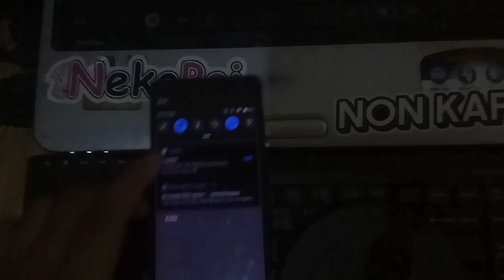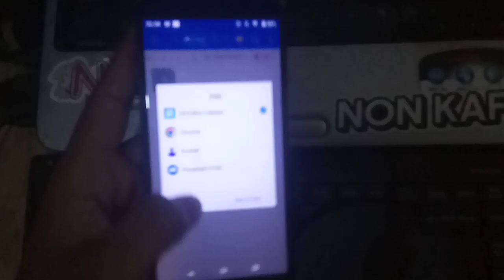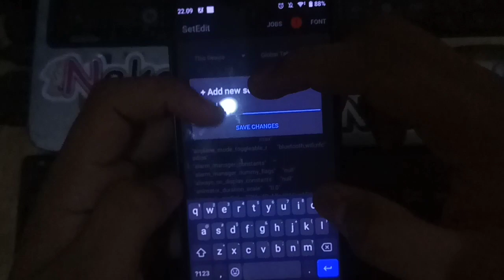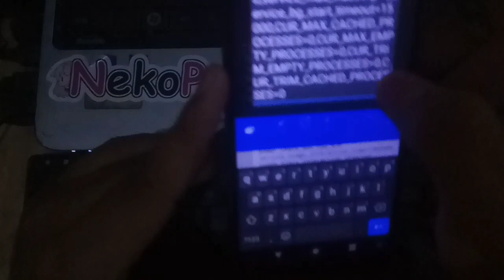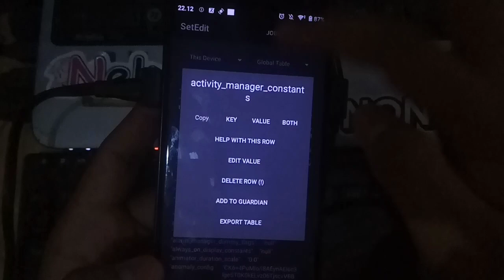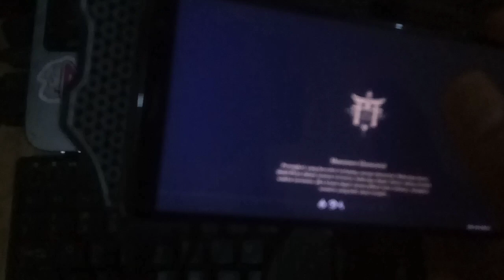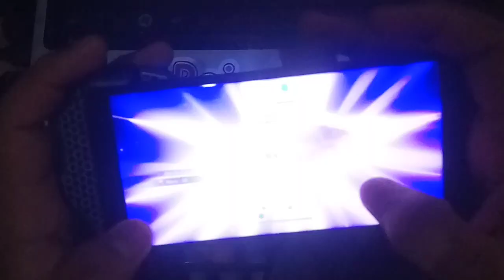SET EDIT BRUTAL WAJIB COBA TES GENSHIN IMPACT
Device : KENTANG ini

oishiinx
config genshin impact
fix lag genshin impact
fix lag honkai impact
cara memperlancar android no root
overclock android no root
fix lag genshin di hp kentang
driver bosster
game booster
cara root tanpa pc
set edit android
set edit global table
setprop android
set prop gaming
mihoyo
honkai star rail
youtube gaming
hp kentang
config genshin impact anti lag android

Tag⚠️

TAG""

genshin impact, genshin impact reacts, genshin impact
reaction, genshin impact gameplay, genshin impact
leaks, genshin impact hack, game booster, game, best
game for android, driver booster, config genshin
impact, fix lag genshin impact, genshin impact fps
boost, config pubg mobile, config zero recoil bgmi,
bgmi, config bgmi, game booster nvidia, game
booster rtx, game booster amd, game booster
terbaru, game booster terbaik, game booster rog,
game booster blackshark, gl tool no root, magisk no
root, cara root tanpa pc, cara root tanpa twrp, tweak
no root, setedit system table, setedit global table,
setprop, setedit android properties, free fire, fix lag
free fire, mobile legends bang bang, fix lag mobile
legends, config mobile legends, config free fire, gcam
config, config gcam, gaming channel, tutorial
channel, more views, vtuber, en vtuber, hololive,
nüisanji, maha 5, pubg lite 0.24.0 zero recoil config,